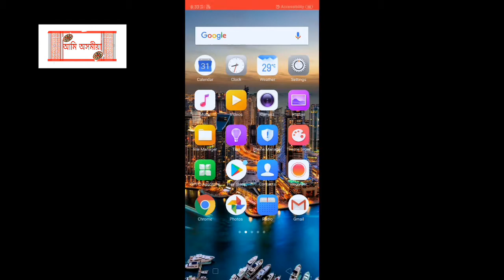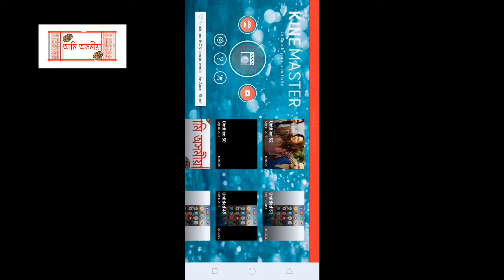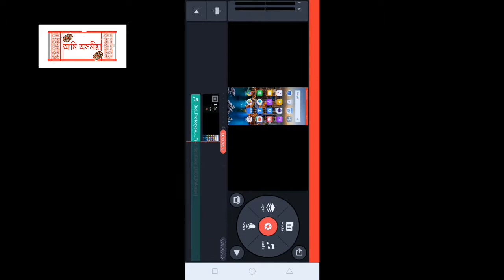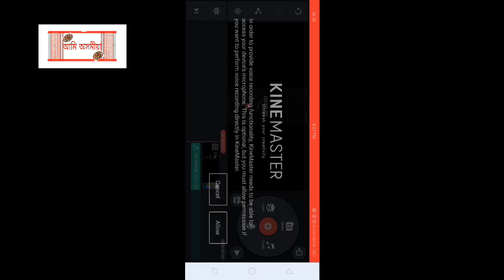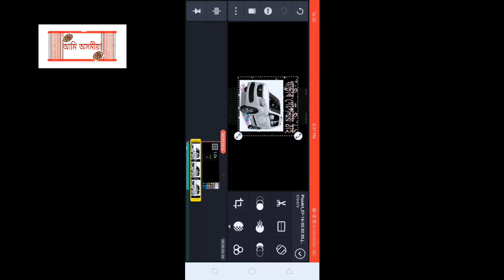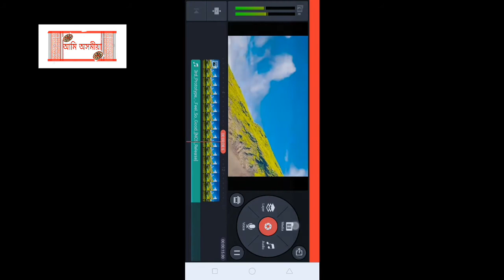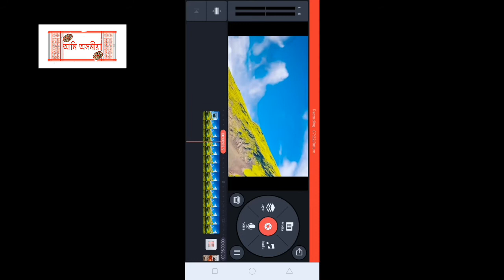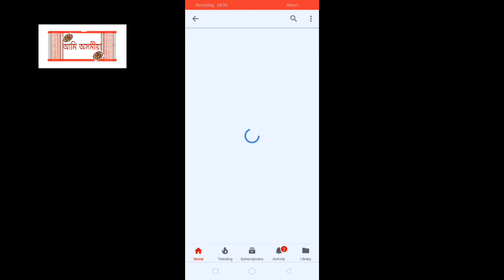How to remove kinemaster watermark in Assamese 2018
This is video for kinemaster user. I make this video that how to download kinemaster app without watermark and free. I think this is very good video for kinemaster user and this people who tried to download watermark free kinemaster app. Friends kinemaster is a very good apps to editing video ,photo etc. There are lot of processor under the kind master app. I learn you only some basic knowledge for kinemaster app. Danny home easily use the kinemaster app. And I recommended you please is the kind master app deeply then you learn all the processor of kind master app. I try to learn you that how to used kinemaster app easily . This is a Assamese video.

1. How to remove kinemaster watermark.

2. Best video editing app.

3. Assamese video.

4. Best apps for youtuber in 2018.

5.How to join videos background song in Assamese.

6.kinemaster app.

7. Some details for kinemaster app in Assamese.

link:

KineMaster – Pro Video Editor Best Modified Android App Market.